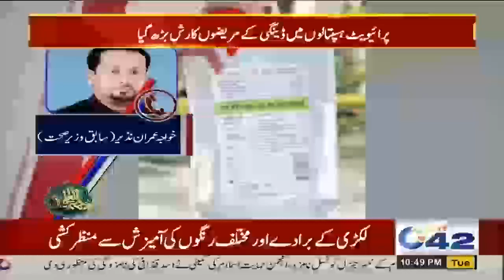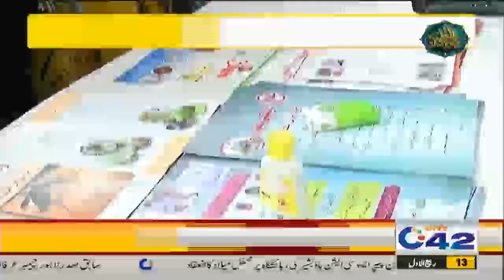10pm News Bulletin | 19 Oct 2021 | City 42